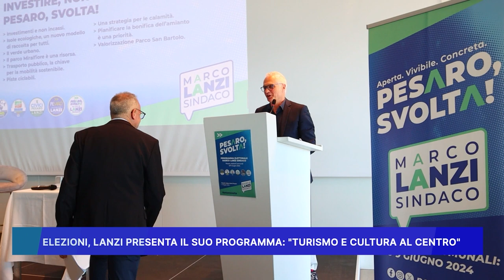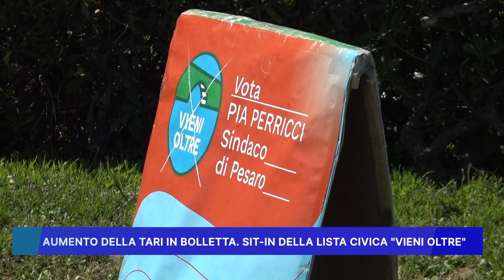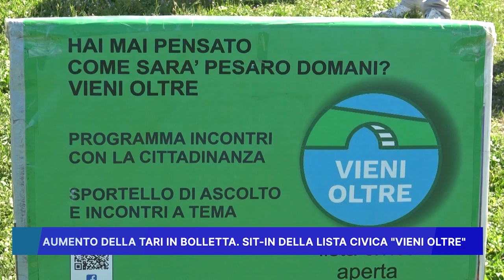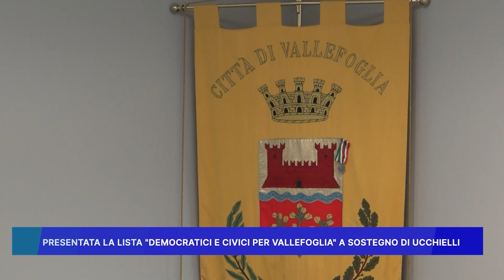ROSSINI NEWS 6 MAGGIO 2024